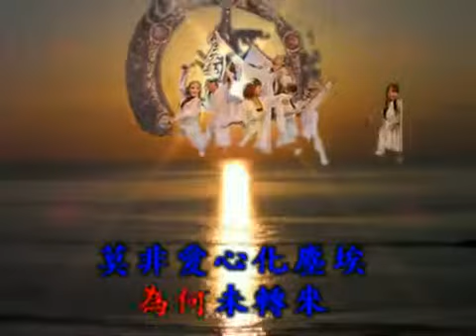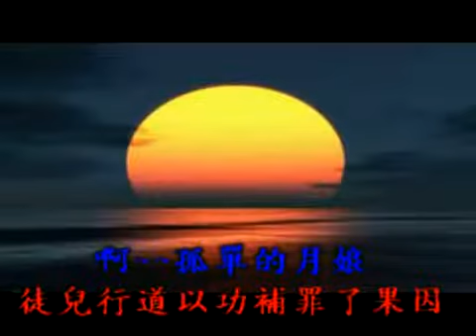國語善歌 盼歸調寄 黎明台語善歌活佛老師慈訓